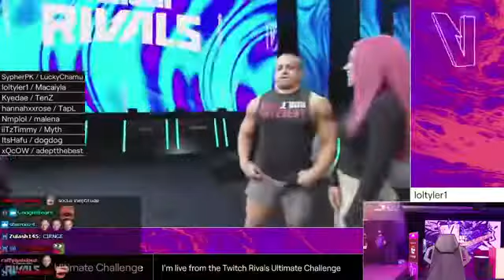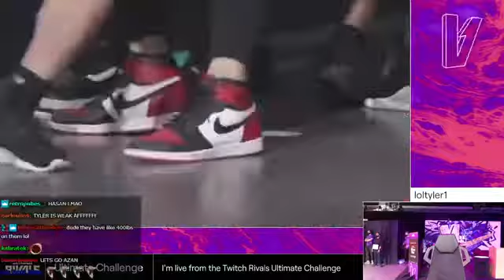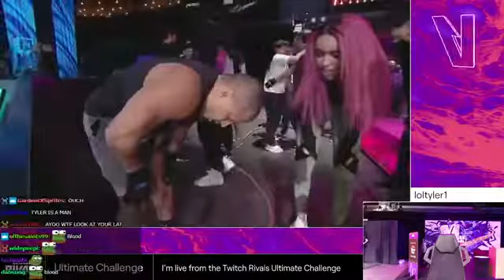Tyler1 CARRIES TEAM in Tug-of-War // TWITCH RIVALS